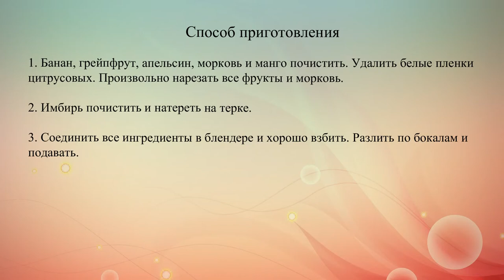Витаминный фруктовый коктейль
Этот освежающий напиток -- настоящая витаминная бомба из апельсинов, бананов, манго, имбиря и грейпфрута.